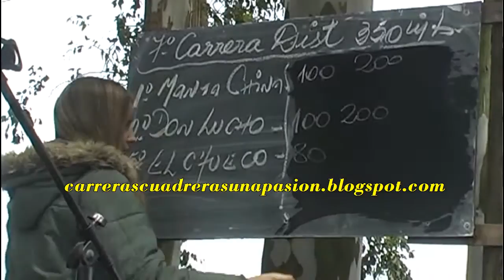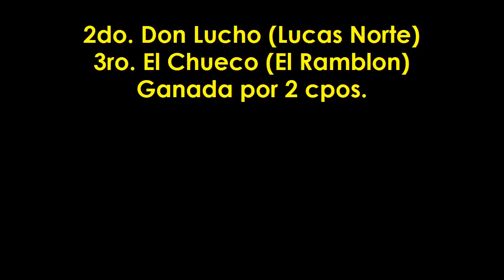MANTA CHINA - Villa Clara (E.R) - 18.10.2015